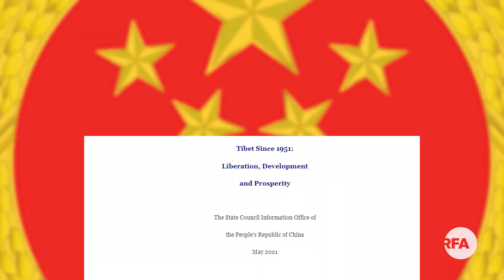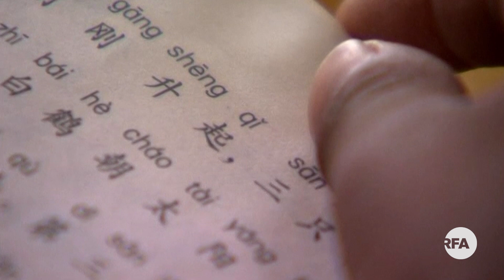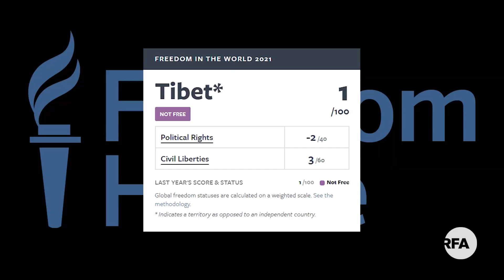Sikyong says 70th anniversary of the Liberation of Tibet is a 70 years of Tibetan suffering.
བོད་བཅིངས་གྲོལ་བཏང་ནས་ལོ་༧༠ ཟེར་བ་དེ་བོད་མི་ཚོར་མཚོན་ན་གཉའ་གནོན་ཤུགས་ཆེ་བཏང་ནས་་ལོ་༧༠ འཁོར་ཡོད་པ་ སྲིད་སྐྱོང་སྤེན་པ་ཚེ་རིང་མཆོག་གིས་གསུངས་གནང་ཡོད་པ།
The so called 70th anniversary of the Liberation of Tibet by the Chinese authorities is, in reality, 70 years of Tibetan suffering under the Chinese occupation of Tibet” says Sikyong Penpa Tsering.
Reporter: Lobsang Gelek.